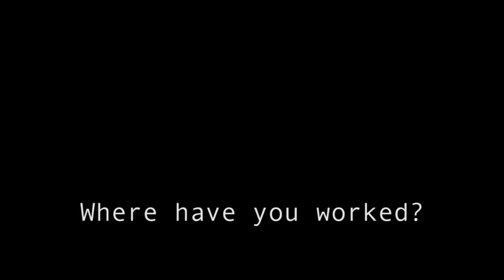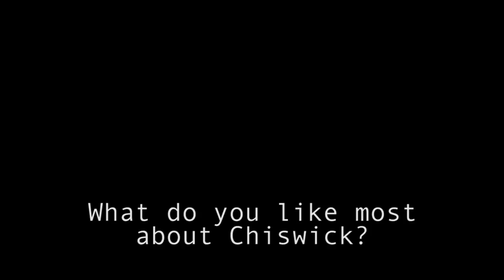Domenica Margiotta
Story of Domenica Margiotta, who hails from Sicily in Italy and has called Chiswick home for more than 15 years. Domenica loves the friendly faces, local shops and beautiful views of the Chiswick area. This clip is part of City of Canada Bay Council's 'Connecting Chiswick' oral history movie series.